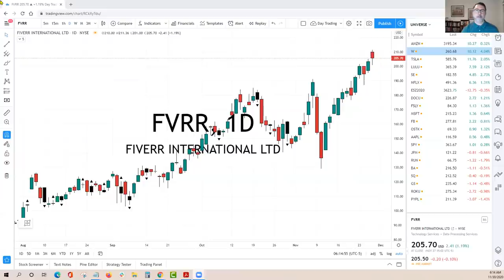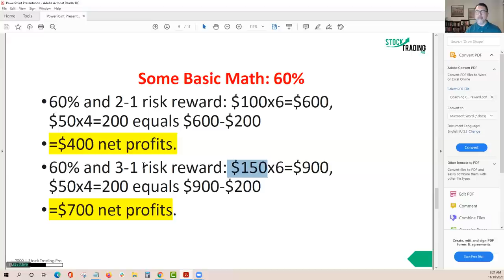Stock Trading Profit Targets | Stocks for Breakfast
Trade with me and get my entries and exits.

The biggest mistake I see struggling traders make is going for home runs.

It's exciting to talk about big winners. But big winners brings big swings to your P&L and wreaks havoc on your confidence.

Exiting winning trades is the grand mystery for stock traders. We all can find entries. We all can find the stop loss. But where to get out of the winners is the mystery.

In today's episode of Stocks for Breakfast we discuss volatility, order flow, tape reading and finding the perfect exit.

We discuss win rate, and risk amount. And how that risk amount becomes the foundation for your profit target.

After you watch this trading lesson, exiting your profitable trades will become the easiest part of your trading.